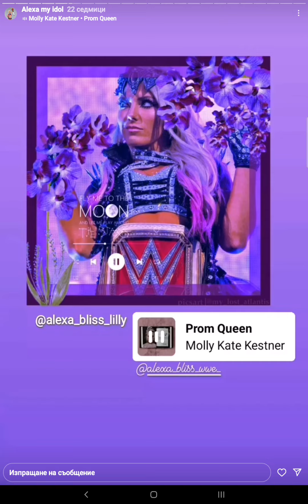WT | WWE ♡ ALEXA BLISS ♡ ● Sexy Compilation v 1.0